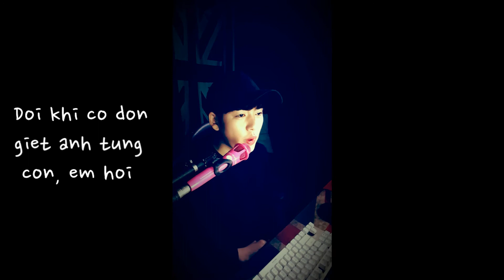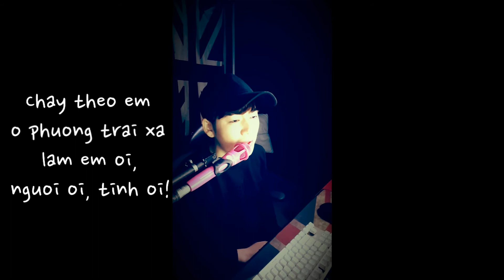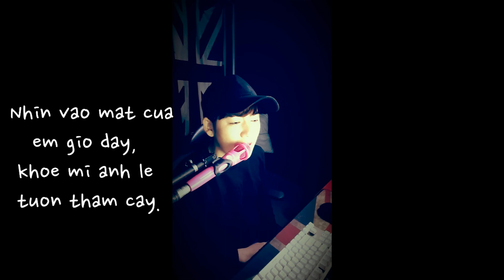Buồn Của Anh - cover by jangstar